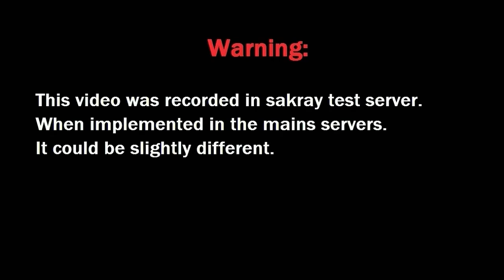Night Watch | Very Deep Test Skills | All Grenade 💣 Skills | Ragnarok Online kRO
Para no hacer tan largo y pesado el vídeo solo un test en profundidad a las habilidades exclusivas de las grandas del extend 2 de los rebellion night watch en el ragnarok online kRO de corea korea

Social:
KakaoTalk ID: --